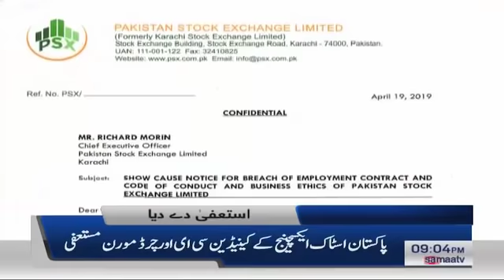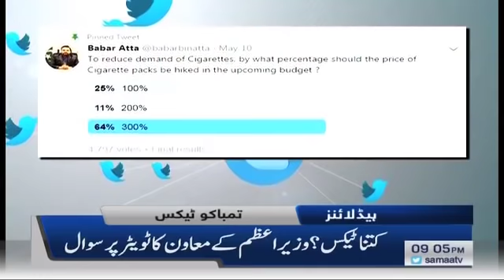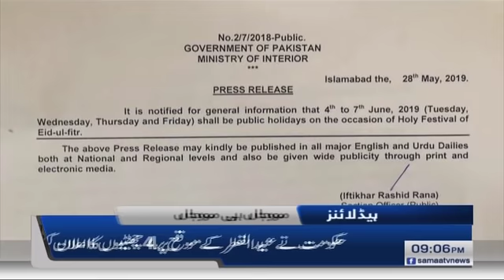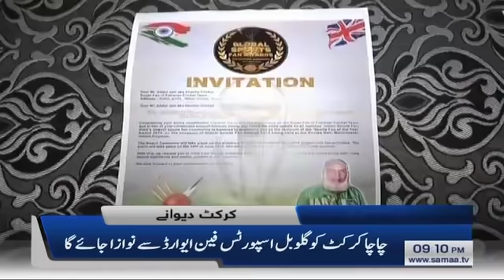Samaa Headlines - 9PM - 28 May 2019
مریم کے نواز کے وار  ۔ ۔ ۔